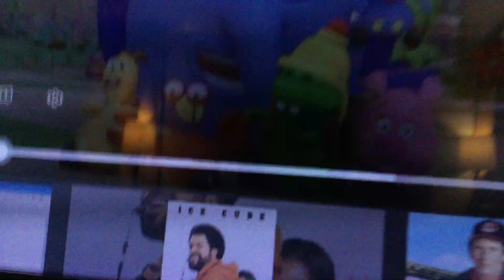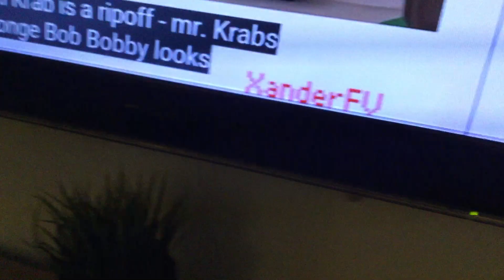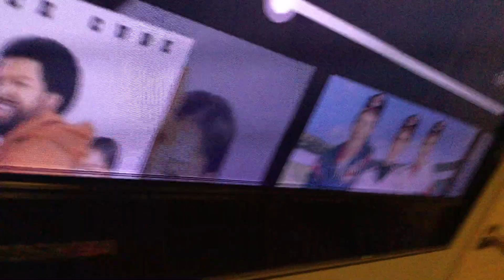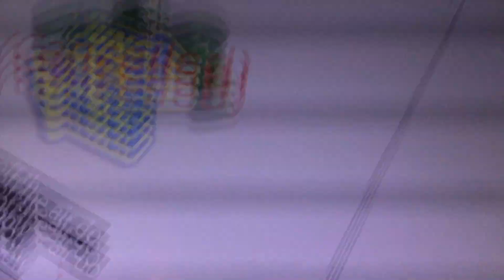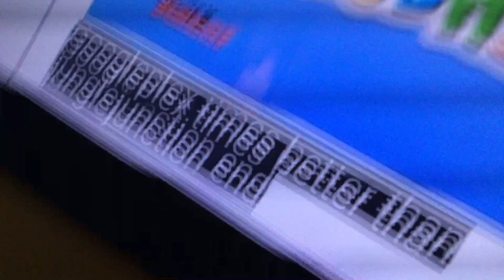Jungle Junction Salute 1st Commentary